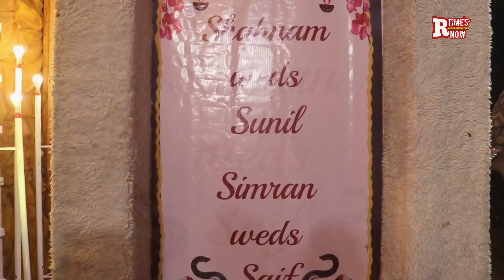Grand Celeberation of Dilip sen's Daughter's Shabnam Sen & Simran Sen's wedding Reception